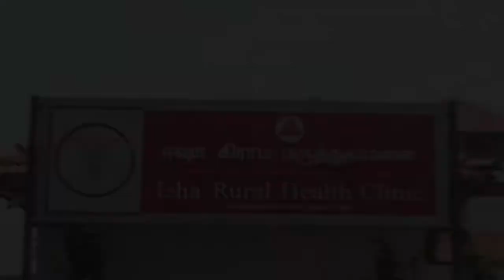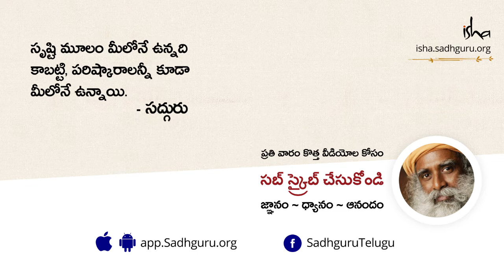ఈశా ఔట్ రీచ్ - గ్రామీణ పునరభివృద్ధి కార్యక్రమాలు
ఈ కార్యక్రమాలు భారత గ్రామీణ జీవనాన్ని పునరుద్దీపనం చేయడానికి సద్గురుచే రూపొందించబడినవి.  వైద్య శిబిరాలు, యోగా కార్యక్రమాలు, పర్యావరణ కార్యక్రమాలు, సామాజిక, సామూహిక క్రీడలు నిర్వహించి భారతదేశ గ్రామాల్లో  అభివృద్ధి తీసుకువచ్చే ప్రయత్నం ఇది. 2500 కు పైగా ఉన్న నిరుపేద గ్రామాలకు ఈ సేవను అందించింది.
మరిన్ని తెలుగు వ్యాసాలు ఇంకా వీడియోలని చూడండి